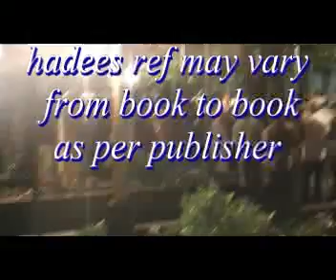shabe bharat pavaam pokkum naal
Cheeta Camp, Mumbai
Muslim taking advantage of shabe bharat